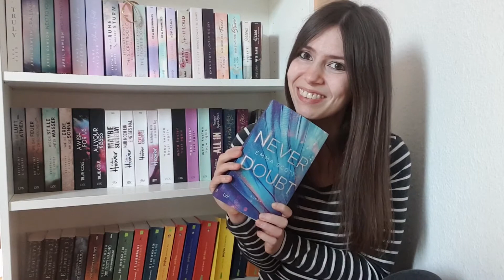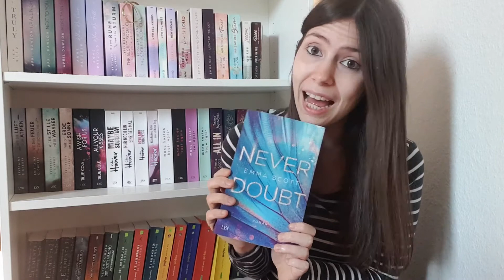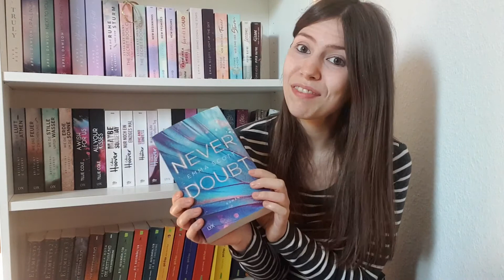Rezension ★ Never Doubt - Emma Scott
Meine Rezension zu Never Doubt von Emma Scott. Schreibt mir gerne eure Meinung zu diesem Buch oder ob ihr es noch lesen möchtet. Ich wünsche euch ganz viel Spaß bei diesem Video :-)